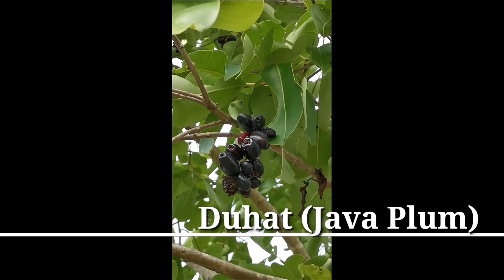Farm Vlog 14 Road Trip sa Bukid ang mga Inday | My Little Farm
Hi Everyone and Welcome back once again to my channel and to Our Little Farm!

In this episode of my farm vlog, I am going to take you on a road trip to our little farm with some of my tourist (hahaha!) relatives.

Please watch this video until the end and Thank you so much for visiting my channel.

Your love and support mean a lot and will keep me going in creating more valuable content.❤️

🌳Instagram👉 @glenccabrera
🌳Facebook👉 @glenccabrera

In full transparency, some of the links in the description box are affiliate links, if you use them, or make any purchase we will earn a small commission at No Additional Cost for you.

God Bless Us All! Stay Safe Everyone!💙🤍💚❤